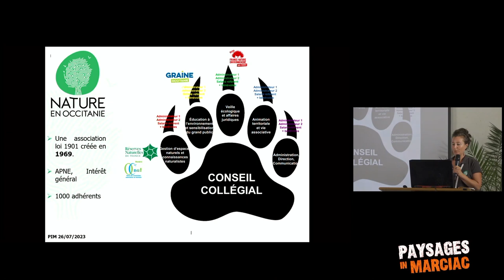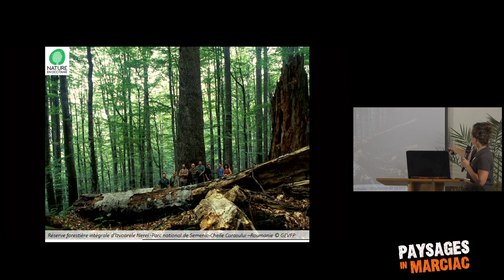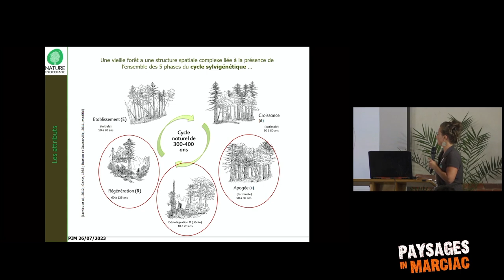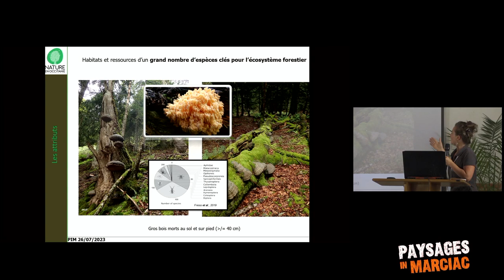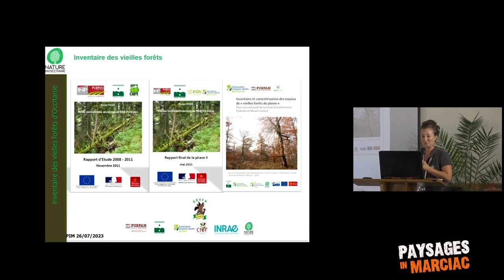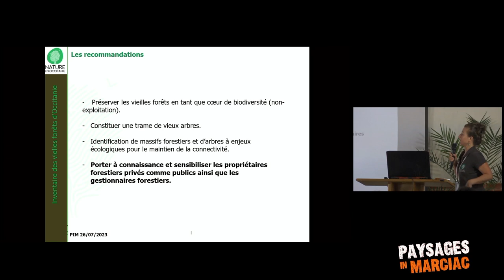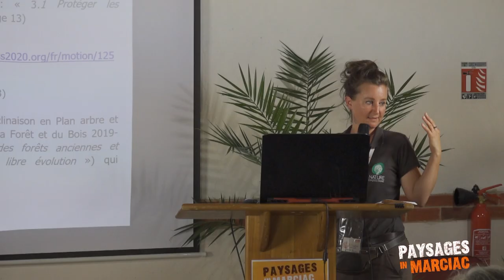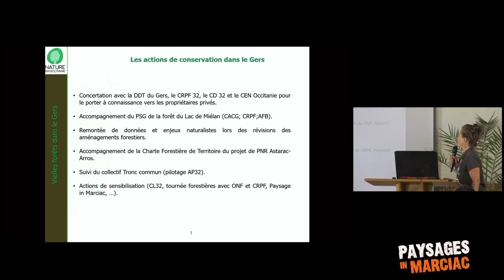Les vieilles forêts, menaces et résilience face au changements climatique, Sophie Maillé, PIM 2023